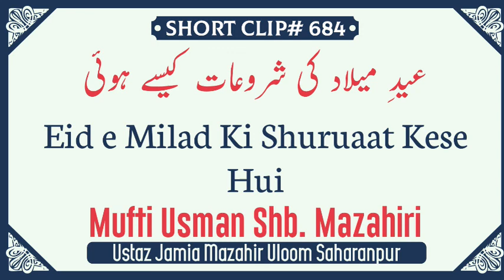Eid e Meelad Ki Shuruaat Kese Hui-Mufti Usman Sahab Mazahiri D.B.